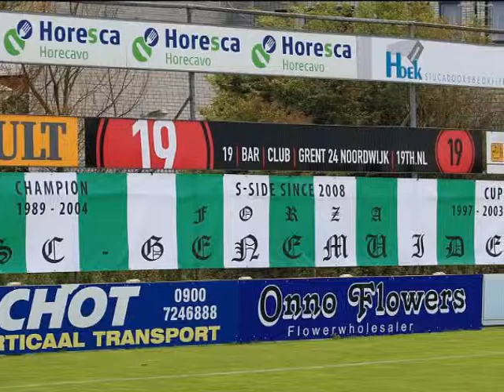Noordwijk- Sc- Genemuiden 2-4 2011-2012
samenvatting van de nieuwe eerste koploper van de Topklasse 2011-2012

met achtergrondmuziek: Twilight Eclipse   Trailer Music  Two Steps From Hell   Calamity Remix Choir

sfeerfoto`s van Helmich Lubberts (breman.net)

sportclub